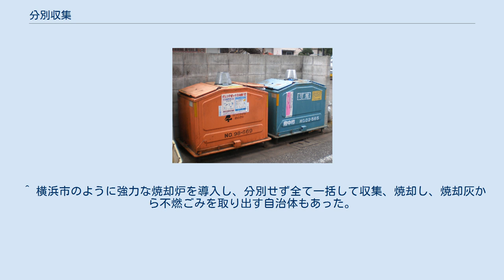分別収集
東京都府中市のダストボックス。
可燃ごみと不燃ごみを別のボックスで収集している。
 分別収集（ぶんべつしゅうしゅう）とは、廃棄物の中間処理（焼却処理やリサイクルなど）や最終処分を容易にするために、その材質ごとに廃棄物を分類し、それを収集することを指す。
 日本の容器包装に係る分別収集及び再商品化の促進等に関する法律（容器包装リサイクル法）では「分別収集」は「廃棄物を分別して収集し、及びその収集した廃棄物について、必要に応じ、分別、圧縮その他環境省令で定める行為を行うこと」と定義されている（容器包装リサイクル法2条5項）。
 なお、ごみの分別は収集前に発生源で分別したものを回収する発生源分別に限られず、収集後に分別を行う選別センターなどの施設もある。
 ごみ処理における資源物との分別には、市民が分別したものを回収する発生源分別、収集後に専用施設で分別する選別センター、ハイブリッド方式（横浜市などで採用）がある。
それぞれのごみ分別の方式には長短があり、市民の負担、回収や選別にかかる費用、分別後の資源物の質に違いを生じる。
 普通ゴミ（General waste）、リサイクリング（Recycling）、生ゴミ（Food waste）の3種類。
 高度経済成長期の日本の家庭ゴミは、焼却の可否の観点から不燃ごみ、可燃ごみに分けて収集が行われていた。
 1990年代に入るとリサイクルの重要性やごみによる環境汚染、最終処分場の減少に伴うごみ減量化の必要性が認識されるようになり、古紙類、食品トレーなどのプラスチック類、使用済み乾電池、蛍光管などの分別収集が進むようになった。
並行して、古紙、ダンボール、ビン・缶などを「資源ごみ」とする分類も成立した。
 20種類以上にも細分化して収集している自治体として、徳島県上勝町の34種類、鹿児島県大崎町の約28種類、愛知県碧南市の約26種類、熊本県水俣市の約24種類などがある。
 中国では省によって違った分別方法がある。
上海では2019年から「有害垃圾」（有害ごみ）、「可回収物」（資源ごみ）、「湿垃圾」（生ごみ）、「干垃圾」（その他のごみ）と分けられ、分別収集が実施された。
北京では2020年から「有害垃圾」（有害ごみ）、「可回収物」（資源ごみ）、「厨余垃圾」（生ごみ）、「其他垃圾」（その他のごみ）と分別収集された。
 ^ 横浜市のように強力な焼却炉を導入し、分別せず全て一括して収集、焼却し、焼却灰から不燃ごみを取り出す自治体もあった。